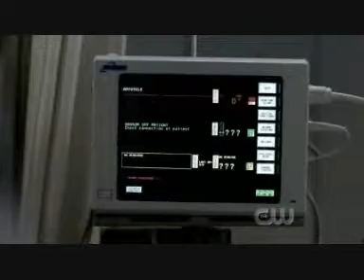Dean Winchester Lost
Video shows how Dean feels as if his options are narrowing, how people he loves are drifting, and shows what he's encountered along the way.